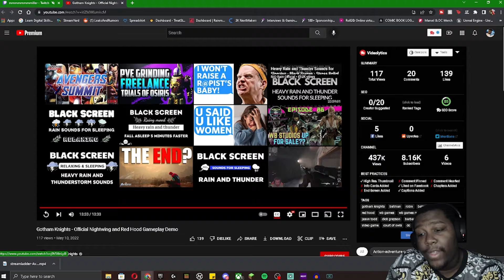Gotham Knights - Official Nightwing and Red Hood Gameplay Watch party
19 Views - Dec 17, 2023

For Any Tips or Gifts, you would like to send. All go back to the stream currently and are nonrefundable.